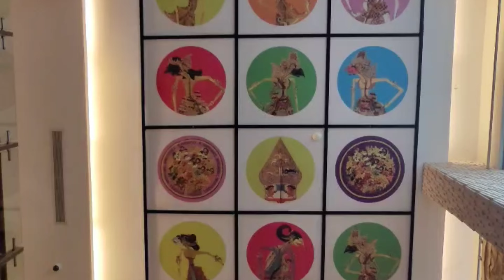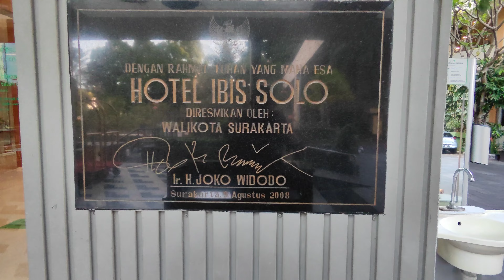Ibis Styles Hotel Solo